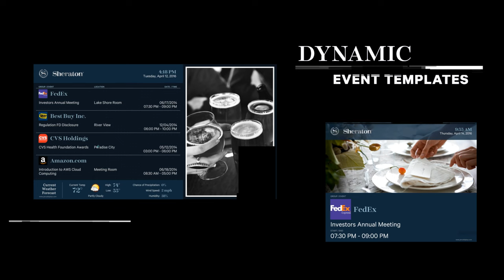JANUS Displays - Sheraton Digital Signage Solutions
Digital signage solutions for Starwood marquee brand Sheraton Hotels. JANUS has proudly provided solutions to Sheraton Hotels across the USA and the world. Here are some examples of our Sheraton digital signage and video wall solutions.